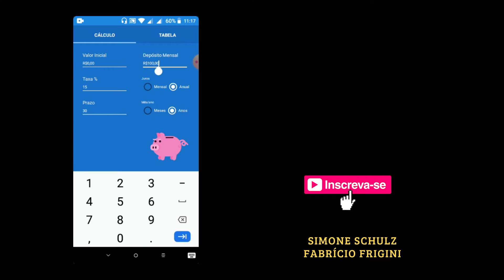Aplicativo para calcular Aposentadoria ou Realizar Objetivos Financeiros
Olá Afortunados!

Hoje vamos falar sobre mais um aplicativo para calcular a Aposentadoria ou qualquer outro objetivo financeiro, como fazer a viagem dos sonhos, comprar um carro, casa, fazer a festa do casamento.

Quando você entende a força dos juros compostos você percebe que quanto mais cedo você começar a investir, maior sera o seu retorno financeiro.

O aplicativo é o Simulador de Poupança.

Vale a pena aprender a investir para colocar o seu dinheiro para trabalhar para você!

Nossos E-Books ❤

❤ Eu, Você e o Dinheiro
❤ Deixe de ser escravo do Dinheiro

Aumente as suas vendas recebendo Cartão de Crédito, conheça a Sum up, ela possui 3 modelos de máquinas para atender todo tipo de Empreendedor, link abaixo

Crie postagens lindas com o Canvas gratuito!